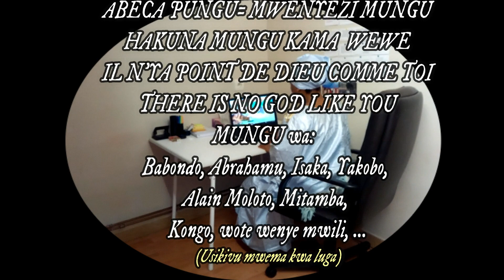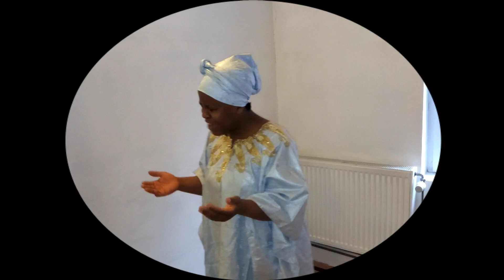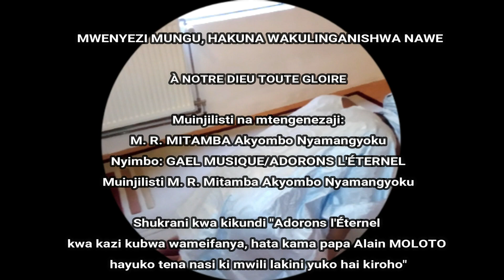ABECA PÚNGÚ (kibembe)= MWENYEZI MUNGU: wimbo wa sifa na maabudu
Hakuna Mungu mwengine kama MUNGU wetu,
Tunaomba usaidie inchi yetu ya KONGO. ( Papa Alain MOLOTO).
Tunashukuru kwakutupatia uhuru wakutia wimbo huu ndani ya vidéo hii. mbarikiwe na BWANA